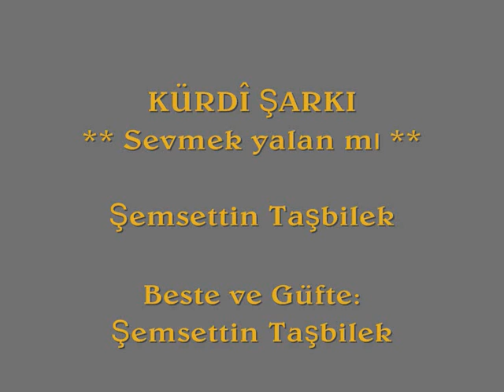Şemsettin Taşbilek - Sevmek yalan mı dilde kalan mı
KÜRDÎ ŞARKI
** Sevmek yalan mı **
Beste ve Güfte: Şemsettin Taşbilek;
Kayıt yılı 2010.  Not: Eserin her hakkı saklıdır ve bestekarına aittir.